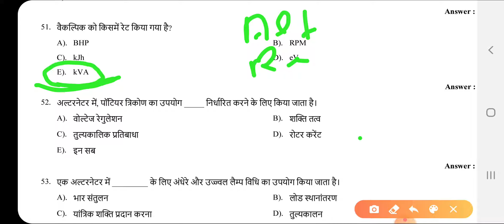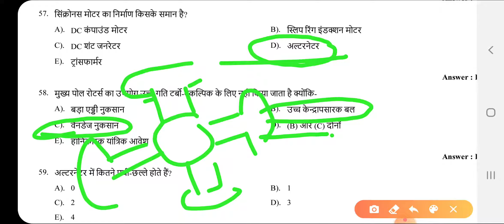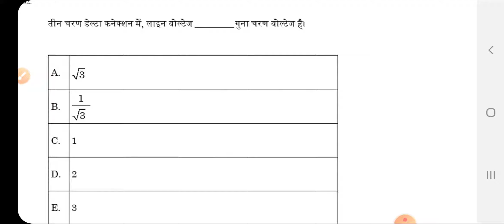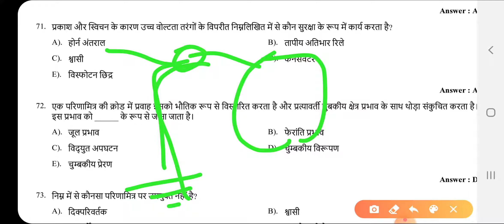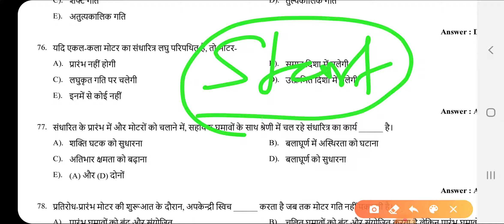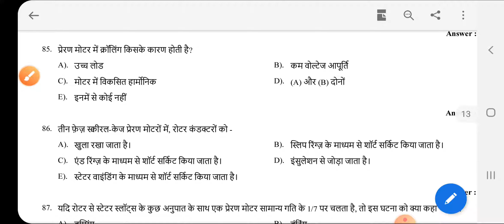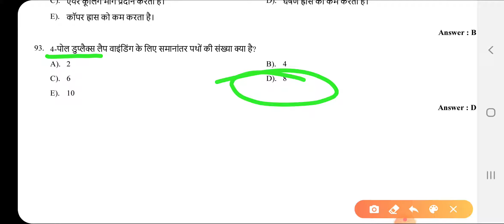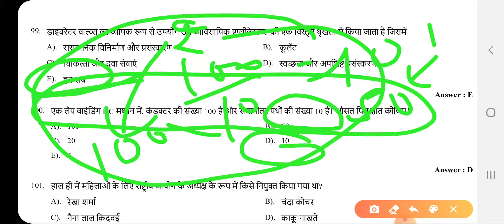RAJASTHAN TECHNICAL HELPER PAPER 2018!!JVVNL AVVNL JDVVNL PAPER SOLUTION IN HINDI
Also useful for all OTHER ELECTRICIAN exam like DMRC lmrc isro drdo biharpcl rajasthan vidut uppcl tg2 harayana linesman etc.